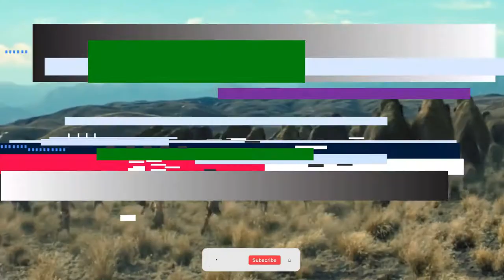9 Shocking Animals That Were Frozen In Ice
No matter where they live, animals have some basic needs. They need food and water to give them energy, they need to stay at a comfortable temperature, and they need to avoid being eaten. For animals living on frozen ground, life has special challenges. Food is limited, water is frozen, and the weather can be extremely cold. Yet animals do live in places with frozen ground.

In some cases, entire buried carcasses that have been shrunken and desiccated down to a natural mummified state have been dug up in frozen areas. Such finds can help scientists answer key questions about extinct species, the conditions in which they lived and their relationships to other species including animals alive today.